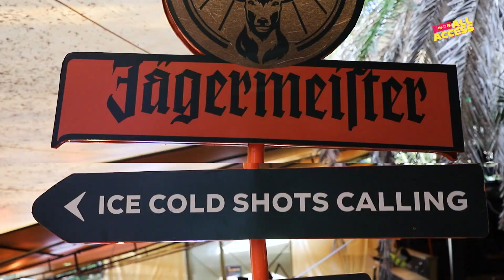Jägermeister Night Embassy Launch! - Kenya to the World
We have something that the world needs and Kenya's unique nightlife is here to show it. Checkout the highlights from NAIRADA's official launch party.